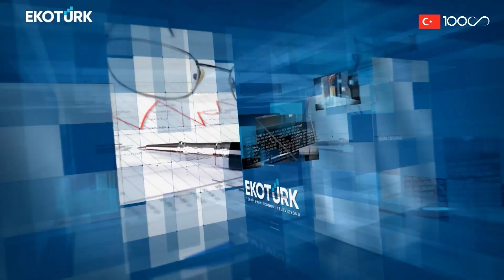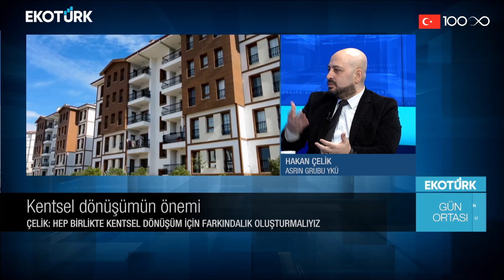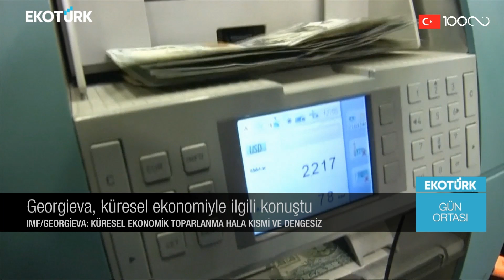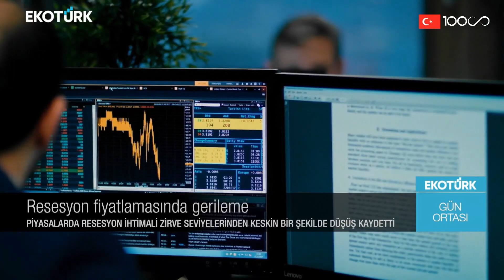Gün Ortası | Hakan Çelik | Şeref Fayat | Harika Ertunç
Gün Ortası'nda Harika Ertunç'un konukları; Hakan Çelik ve Şeref Fayat oldu.